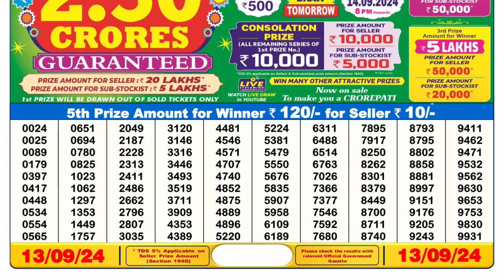DEAR LOTTERY 6PM SAMBAD 13.09.2024 || SIKKIM LOTTERY RESULT